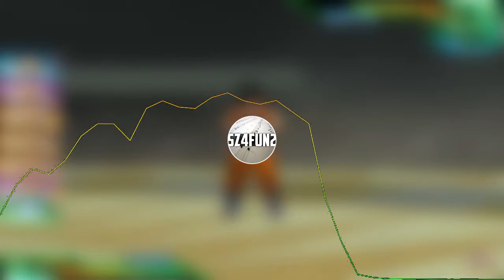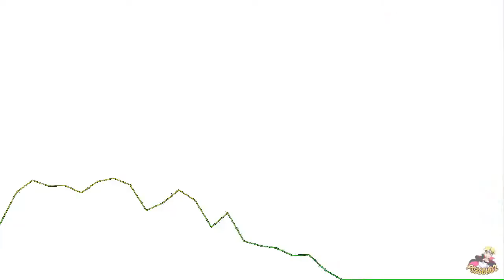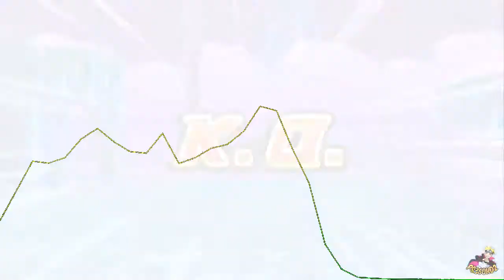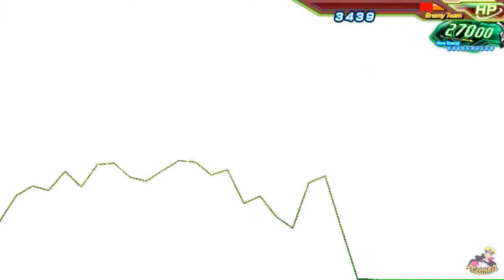Super Dragon Ball Heroes OST ULTRA INSTINCT Extended Theme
Super Dragon Ball Heroes Soundtrack ULTRA INSTINCT - 1 hour Extended Music Theme Song 2023 (Yuya Mori Unreleased) [Ripped]